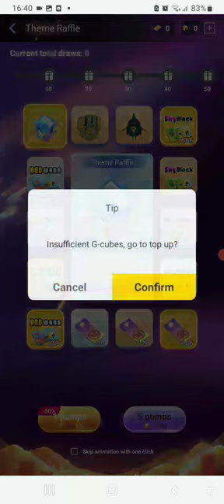NEW BATTLE FIELD EVENT IN (Blockman Go) BedWars FUNNY MOMENTS